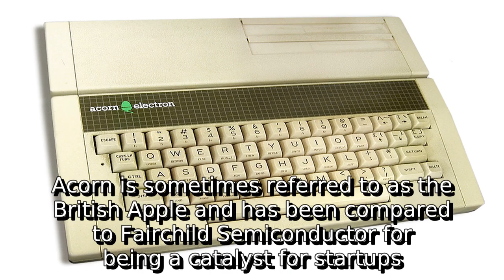Learn about acorn computers | what is acorns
A detail information about what is acorns. I do not own it. I just make video out of this so that some people get some help.